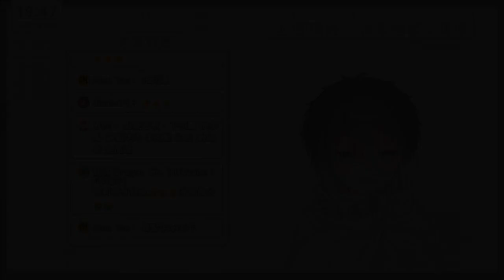[愚水Wata/HKVtuber] 傾城 Covered by 愚水 [香港Vtuber直播精華]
未經同意, 嚴禁轉載